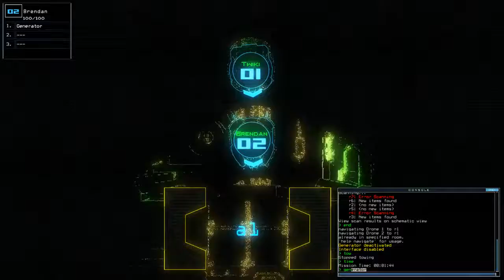[Duskers] Daily Challenge (4th August 2017)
Quite relaxing until that loud noise